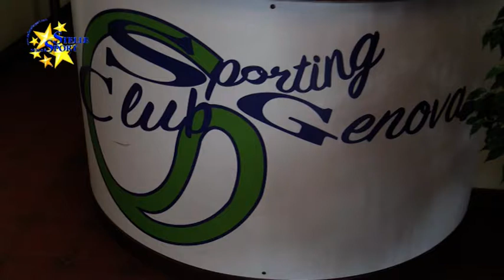Stelle nello Sport - Anno 21 - Puntata 4 del 26 Settembre 2019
Apertura dedicata ai successi firmati da Club Sportivo Urania (Donne e Junior) e Amatori del Mare (Senior) ai Campionati Italiani di canottaggio a sedile fisso specialità Gozzo Nazionale. Ci spostiamo poi al PalAuxilium di via Cagliari per celebrare i successi europei (bronzo) e mondiali (due argenti) nella ritmica a firma delle “farfalle” Giulia Segatori e Siria Cella: durante l’Aux gala, intervistiamo Alice, la responsabile tecnica Maura Rota e il presidente Angelo Serra. Partecipiamo poi all’inaugurazione del nuovo centro sportivo della Hwasong in salita superiore della Noce e alla presentazione della nuova stagione 2019/2020 dell’ Iren Genova Quinto.

Nella seconda parte della trasmissione concentriamo l’attenzione sul Mondiale Under 18 e 23 di Bocce, in corso di svolgimento al PalaRavizza di Alassio, con interviste al vicesindaco Angelo Galtieri e al campione Lino Bruzzone. Presentiamo la ricca stagione invernale 2019/2020 della Vela in I-Zona  con Gianni Belgrano (Presidente I-Zona FIV), Nico Reggio (Presidente Yacht Club Italiano), Marcella Ercoli (30° Invernale del Ponente), Massimo Agostini (7° Campionato della Lanterna) e Federico Bianchi (Presidente LNI Chiavari e Lavagna). Grande festa allo Sporting Club Genova per il 7° Memorial Franco Pongiluppi.

Chiudiamo con le emozioni vissute sabato 14 settembre in occasione della quinta edizione di Attatrail.